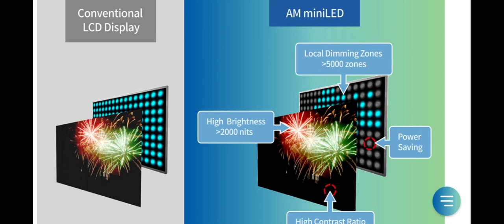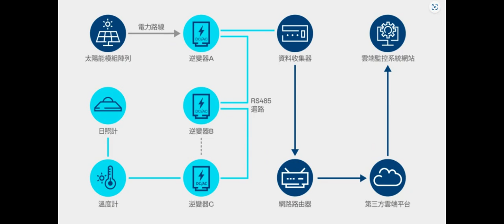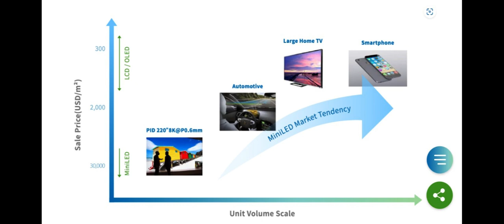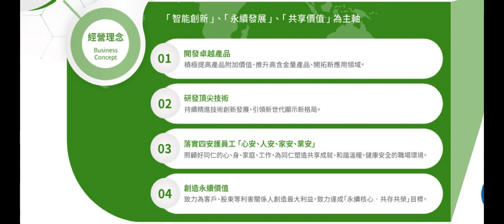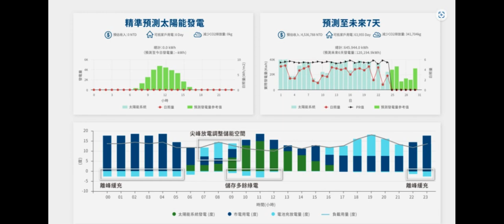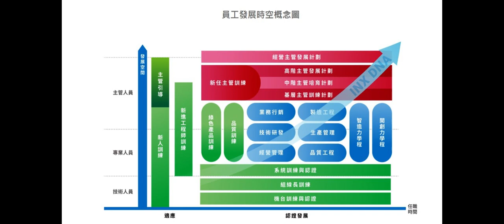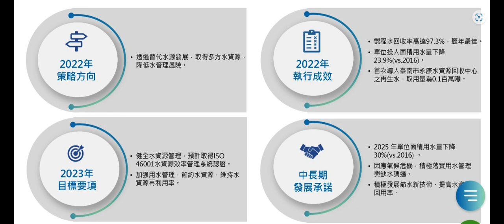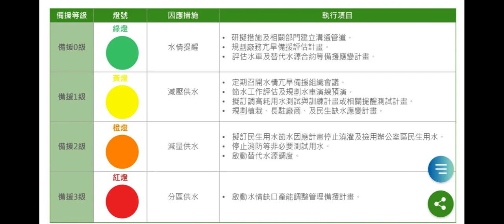Mini Led再進化- 一個圖層至入150個畫素- 挑戰肉眼8K極限-2426鼎元-低調富豪「 一個月至少賺八萬」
=洞悉主力籌碼，法人持股成本，大數據分析勝券在握

=Mini LED背光已廣泛用於各項消費性產品，直顯式屏幕則是下一個重點市場，目前已在豪宅建築、車載及中大型室內顯示屏等範圍出現相關應用產品，滲透率持續提高。梭特的LED設備過去在兩岸打下雄厚的基礎，為國際LED大廠所選用的設備供應商。目前以Mini LED為重，竹北及深圳各有一套展示機，受到兩岸顯示屏及模組廠關注。完整的FOB解決方案將在2023 Touch Taiwan展展出

LED廠鼎元近期感測及紅光產品訂單增溫，產能利用率顯著提升，帶動業績同步走揚，下半年將更好。法人估計，鼎元本季營收季增率可望達一成，下半年持續看俏。

鼎元日前公布3月營收1.82億元，月增率為7.83%，但較去年同期下滑22.39%；首季營收5.23億元，季增6.09%，但較去年同期衰退23.41%。

鼎元指出，近期感測及紅光兩大產品需求回溫，整體產能利用率也顯著回升，看好第2季業績將優於首季。

鼎元透露，今年初因市況低迷，公司整體產能利用率僅約55%至60%，近期已提升至70%，是推升本季營運可望優於上季的關鍵。

法人估計，鼎元第2季營收季增率有望挑戰一成。至於下半年市況，鼎元認為，隨著市場已修正長達一年，下半年需求應可較明顯放大。

鼎元指出，目前感測元件5吋廠接單平穩，新投產的6吋廠擴產完成後就遇上產業修正，需求偏淡之下，該廠仍未能有獲利貢獻

二.. 會員搶報名,匹克邦 線上學習平台

三..Apple Podcast

四.. Google 播客

五..Spotify- Podcast

Mini LED backlights have been widely used in various consumer products, and direct display screens are the next key market. At present, related application products have appeared in luxury residential buildings, vehicles, and medium and large indoor displays, and the penetration rate continues to increase. Suote's LED equipment has laid a solid foundation on both sides of the Taiwan Strait in the past, and is the equipment supplier selected by international LED manufacturers. At present, the focus is on Mini LED. Zhubei and Shenzhen each have a set of display machines, which have attracted the attention of display and module manufacturers on both sides of the Taiwan Strait. The complete FOB solution will be exhibited at Touch Taiwan 2023

LED factory Dingyuan has recently increased orders for sensing and red light products, and its capacity utilization rate has increased significantly, driving its performance to rise simultaneously, and the second half of the year will be even better. The legal person estimates that Dingyuan's quarterly revenue growth rate this quarter is expected to reach 10%, and it will continue to look good in the second half of the year.

Dingyuan recently announced that its March revenue was 182 million yuan, with a monthly growth rate of 7.83%, but a decrease of 22.39% compared with the same period last year; the first quarter revenue was 523 million yuan, a quarterly increase of 6.09%, but a decrease of 23.41% compared with the same period last year.

Dingyuan pointed out that the demand for the two major products of sensing and red light has picked up recently, and the overall capacity utilization rate has also rebounded significantly. It is optimistic that the performance of the second quarter will be better than that of the first quarter.

Ding Yuan revealed that due to the sluggish market conditions at the beginning of this year, the company's overall capacity utilization rate was only about 55% to 60%, and it has recently increased to 70%, which is the key to promoting the operation of this quarter is expected to be better than the previous quarter.

The legal person estimates that the quarterly growth rate of Dingyuan's revenue in the second quarter is expected to challenge 10%. As for the market situation in the second half of the year, Ding Yuan believes that as the market has been corrected for a year, the demand in the second half of the year should be significantly enlarged.

Ding Yuan pointed out that the current 5-inch sensor plant is receiving orders steadily, and the newly launched 6-inch plant will encounter industry corrections after the completion of production expansion. Under the weak demand, the plant still fails to make a profit contribution.

六.. 資料來源

本網站所提供之文章或影音僅供參考，不能保證獲利或減少損失，亦無鼓吹以及建議任何具體投資行動或決定。任何投資均有其風險，投資人應為自己的決策負責，本網站不負訂閱者或內容瀏覽者投資盈虧任何之責任。我們提供的資訊將力求正確性與即時性，但一切財務數字應以證交所以及企業本身所提供為主